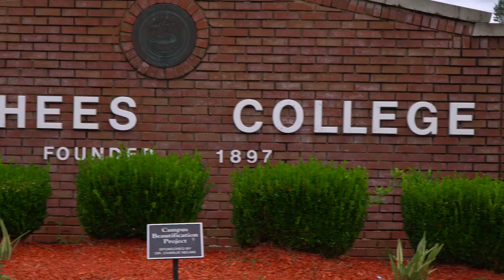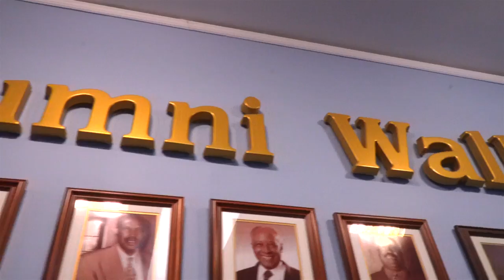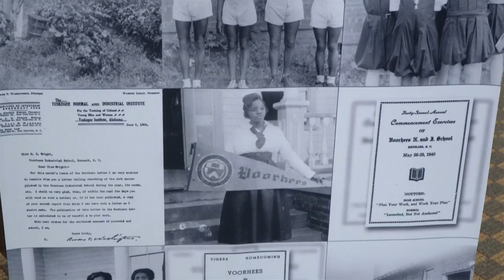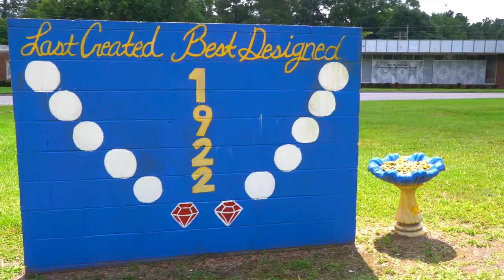T.Wood @ Voorhees College